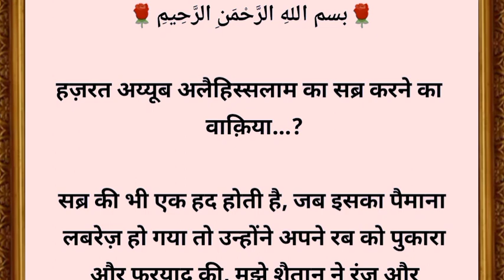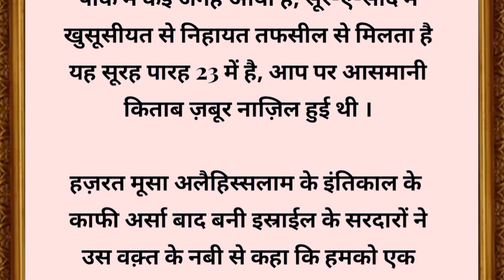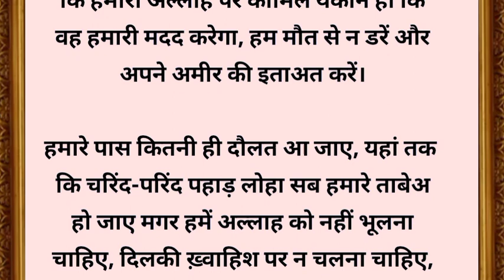हज़रत अय्यूब अलैहिस्सलाम का सब्र का वाकिया || हज़रत यूनुस अलैहिस्सलाम का वाकिया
Islamic History and Islamic Hero se History
 ( 1 ) Hazrat Mohammad Sallallahu Alaihi Wasllam
 ( 2 ) Hazrat Ibrahim Alayhissalam
 ( 3 ) Hazrat Moosa Alayhissalam
 ( 4 ) Hazrat Ismail Alayhissalam
 ( 5 ) Hazrat Ishaq Alayhissalam
 ( 6 ) Hazrat Daood Alayhissalam
 ( 7 ) Hazrat Ayyoob alayhissalam
 ( 8 ) Hazrat Suleman Alaihissalam
 ( 9 ) Hazrat Isa Alayhissalam
 ( 10 ) Hazrat Idress Alayhissalam
 ( 11 ) Hazrat Eliyas Alayhissalam
           And More Paigambar History Frome In Hindi
           And More History For Any Paigambar
           Sahaba History